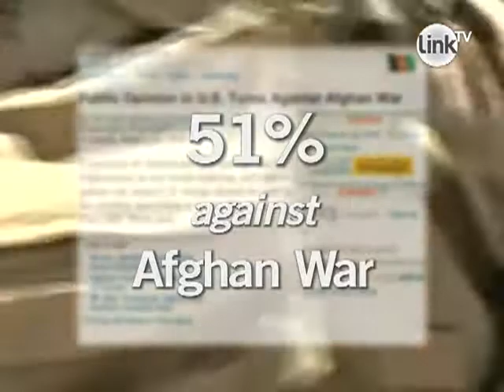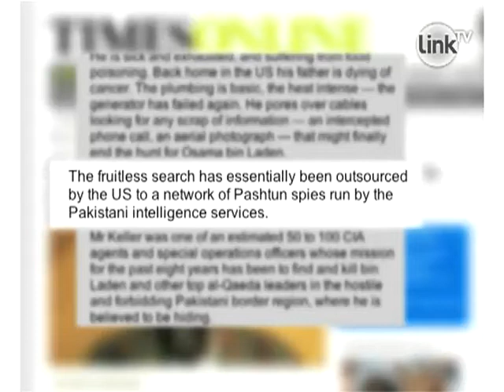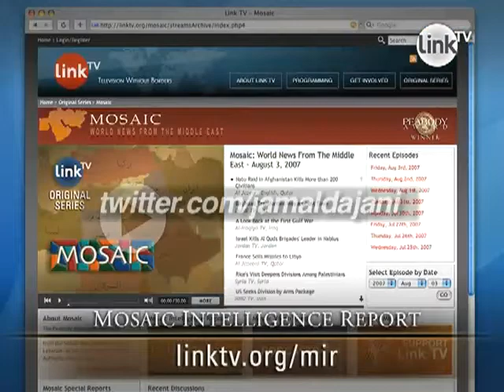MIR: 9/11 - Good War, Bad War, No War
(Mosaic Intelligence Report: September 11, 2009) Eight years have passed since 9/11. The US is shifting its attention from Iraq to Afghanistan. Why does Osama Bin Laden remain at large? And is the war in Afghanistan the good war?

Answers to these questions and more on Link TV's Mosaic Intelligence Report.